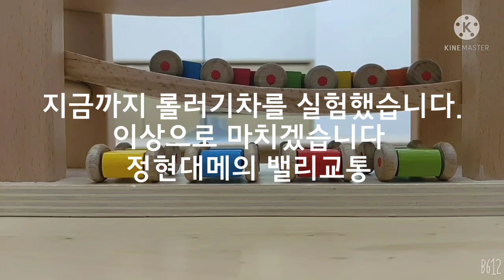롤러기차 가지고 놀기 (B612 촬영)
본 영상은 관계자에게 허락을받아야 업로드 합니다.